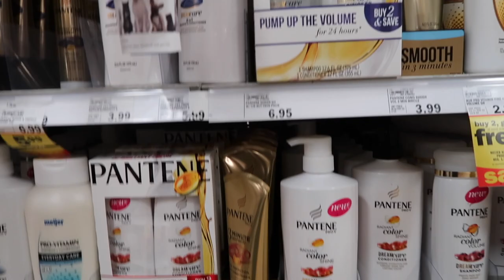STRIPPING MY HAIR COLOR THE SAFE WAY! (Gray to Blonde!)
ღ L E T S T A L K ღ